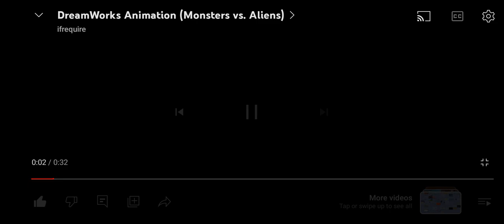20th century fox dreamworks animation skg monsters vs aliens